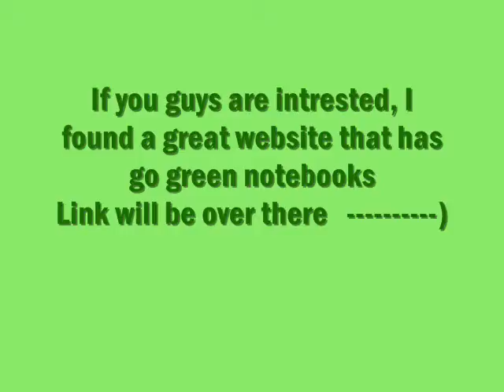Go green notebooks